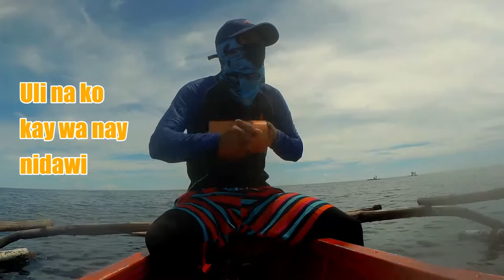HANDLINE FISHING (PUGOT) plus SEA URCHIN (TUYOM)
Handline fishing for Trigger Fish (Pugot)  and getting sea urchin (tuyom) for lunch

 Music prod. RflowBeatz